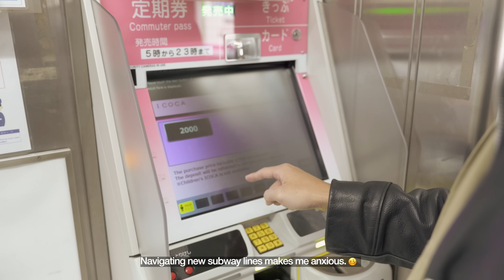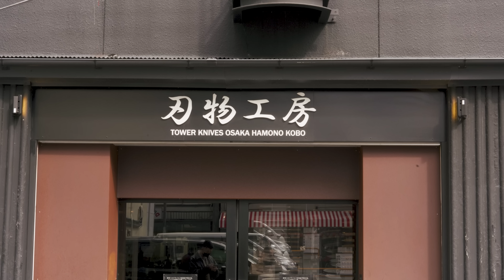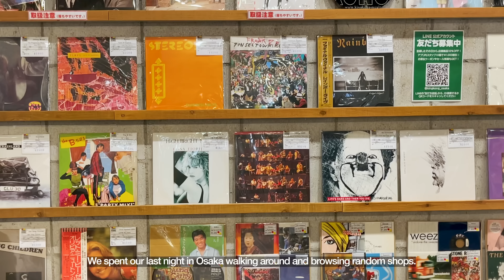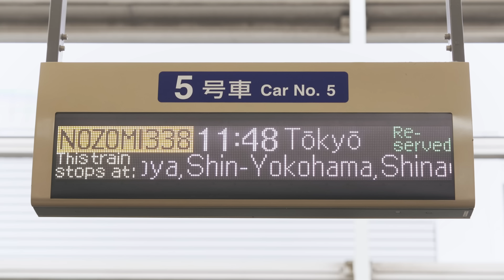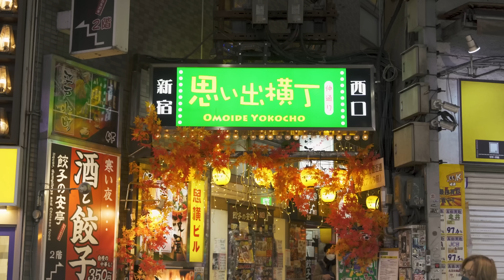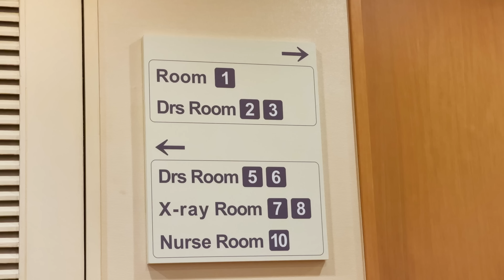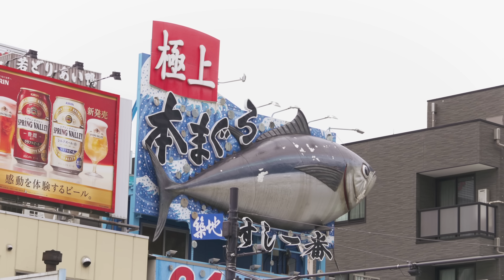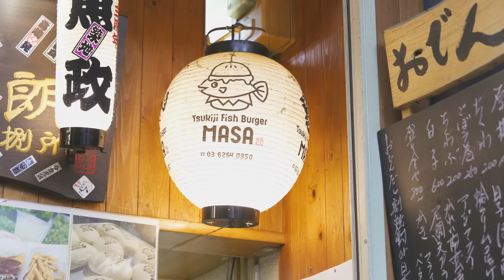A Week in TOKYO & OSAKA! (Japan Travel Vlog)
Exploring Japan one city at a time! Can't wait to go back again. 🇯🇵

→ OSAKA ITINERARY
HOTEL: Mercure Tokyu Stay Osaka Namba
PLACES WE WENT:
- Dontonburi (heart of osaka; good for street food and nightlife)
- Shinsaibashi-Izakaya Kanaeya (oyster bar/izakaya)
- Tower Knives Osaka (local knife shop)
- Yakitori Ichimatsu (Michelin star yakitori omakase)
- King Kong Records (used record store)

→  TOKYO ITINERARY
HOTEL: The Capitol Hotel Tokyu
PLACES WE WENT:
- Takumi Sushi Owana (Michelin star sushi omakase)
- Engineered Garments (streetwear brand)
- NEPENTHES TOKYO (streetwear, menswear retailer)
- Jil Sander (minimalist designer brand in shibuya)
- Omoide Yokocho (famous alleyway for simple food and drinks)
- Tokyo Medical And Surgical Clinic English-speaking (god forbid you need this info)
- Tsukiji Outer Market (outdoor seafood market; go early!)